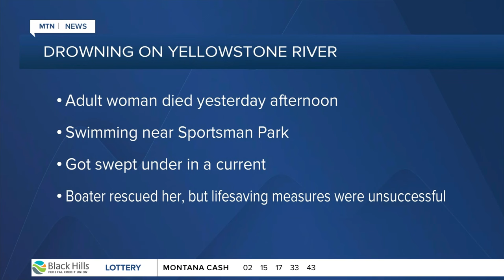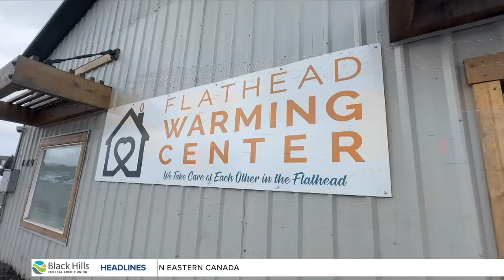MTN Noon News with Dianne Parker 7-15-24